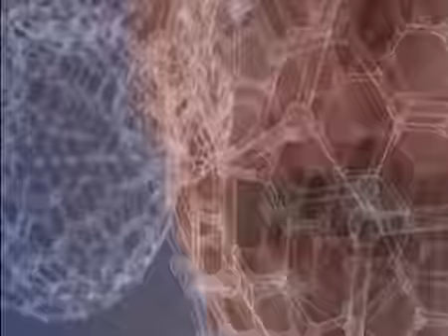Prof. Dr. Rıza Hakan Erbay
Gökhan Önem'le Sağlığın Önemi 2.Bölum DEHA TV 15 Mayıs 2019